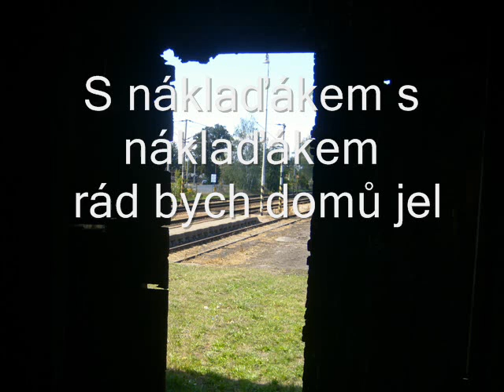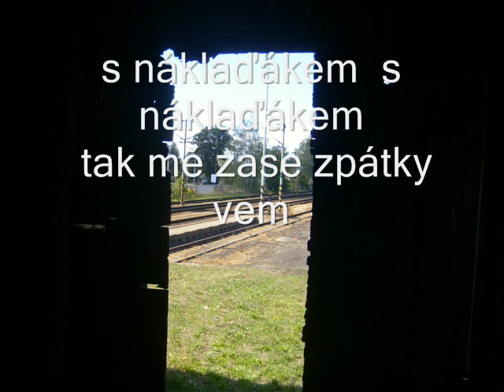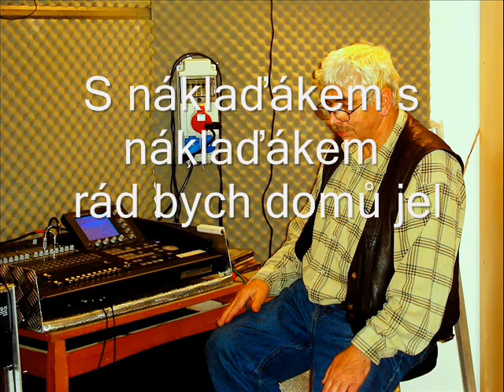S Náklaďákem (East Bound Freight Train/ Doc Watson ) s textem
East Bound Freight Train  ( Doc Watson ) S Náklaďákem lyric cz mavča